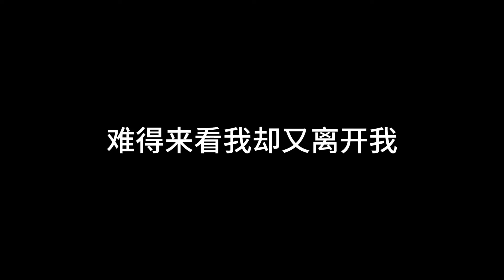哭砂 林春明 [ 你是我最痛苦的抉择为何你从不放弃飘泊 ]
哭砂 林春明
歌词

风吹来的砂落在悲伤的眼里
谁都知道我在想你
风吹来的砂堆积在心里
是谁擦不去的痕迹
谁都看出我在等你
风吹来的砂冥冥在哭泣
难道早就预言了分离
你是我最苦涩的等待
让我欢喜又害怕未来
你最爱说你是一颗尘埃
偶而会恶作剧的飘进我眼里
难得来看我却又离开我
你就真的像尘埃消失在风里
是谁也擦不去的痕迹
你是我最痛苦的抉择
为何你从不放弃飘泊
还是对你那么难分难舍
你总是带回满口袋的砂给我
让那手中泄落的砂象泪水流